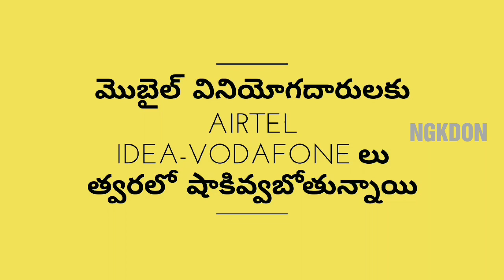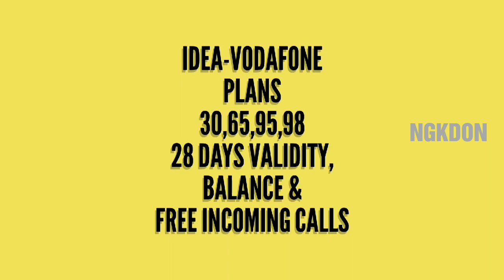No Free Incoming Calls Soon | Idea vodafone | ఇన్ కమింగ్ కాల్స్ ఇంక ఫ్రీ లేదు Airtel ngk don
త్వరలో మొబైల్ నెట్వర్క్ కంపెనీ లు ఇన్కమింగ్ కాల్స్ కు కూడా ఫ్రీ లేదు

Please Like & Follow Me On

monthly recharge incoming calls nofree no more free incoming calls for idea airtel vodafone customers NGK DON